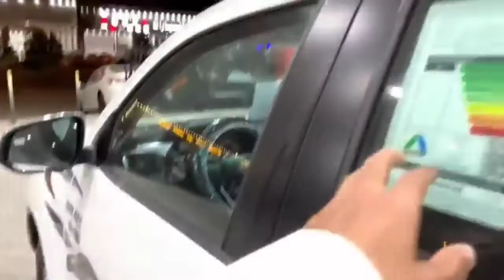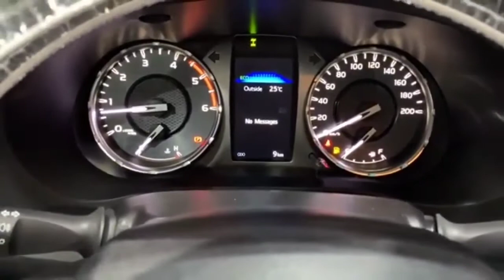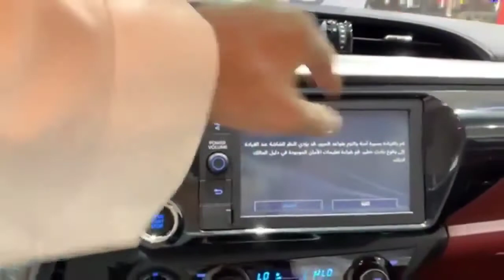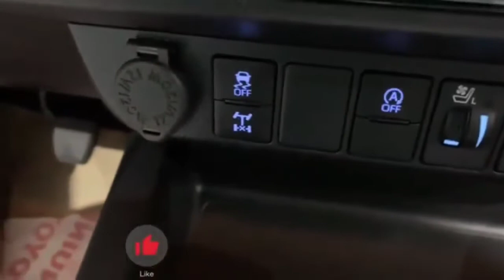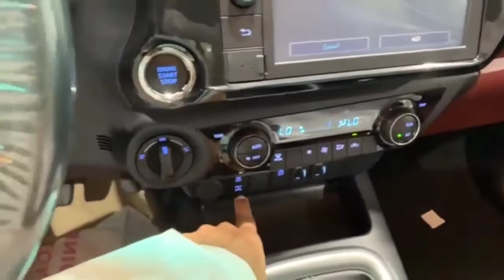تويوتا هايلوكس 2022 سعودي ديزل